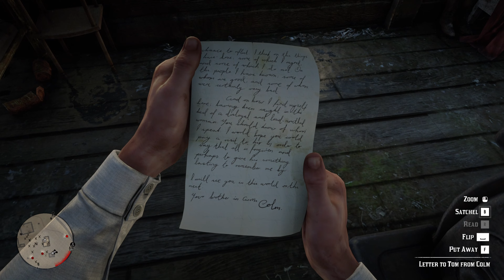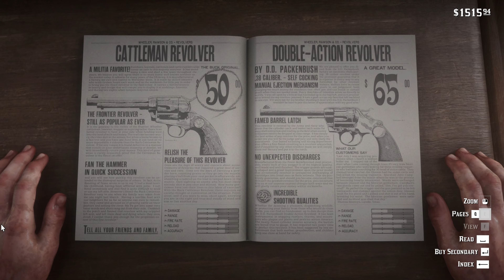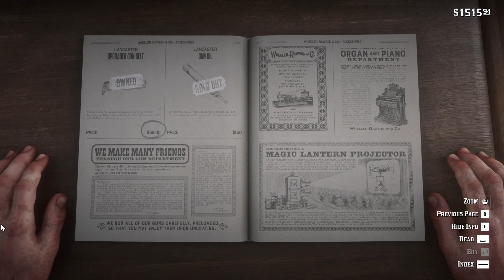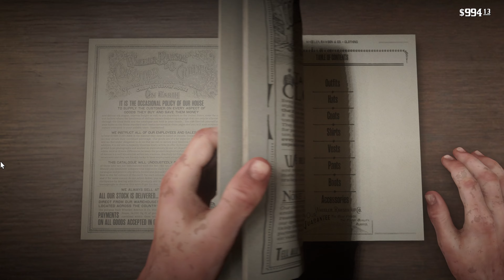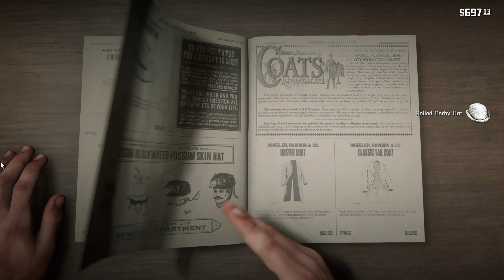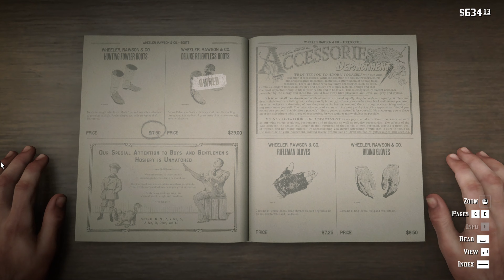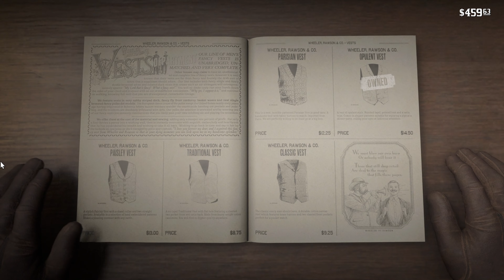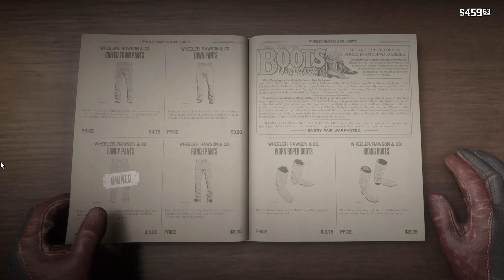RDR2: GAME IS OVER | #36 | 47cKrna Gaming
47cKrna Gaming presents gaming videos to our viewers. I hope you like them, and feel free to say how you feel.

Red Dead Redemption 2 - Gameplay 36 (Multiple Missions)

Timeline:

0:00 Intro
0:12 Killing an Arrogant Noob
6:13 The Bridge to Nowhere (Mission)
17:43 Archeology for Beginners (Mission)
40:42 Mrs. Sadie Adler, Widow - II (Mission)
52:04 Bounty Hunter
57:51 Arcadia for Amateurs - II (Mission)
1:06:32 Bounty Hunter
1:09:28 Going to VALENTINE Town
1:12:49 Gunsmith
1:18:57 Oh, Brother (Side Mission)
1:22:32 Buying Stuff from General Store
1:28:30 Duel with a Stranger
1:29:27 Selling Items to Butcher
1:31:29 Fighting Noob Thugs
1:35:46 Returning to Camp
1:39:22 Taking a Shave
1:39:44 Changing Outfit
1:41:08 THANKS FOR WATCHING